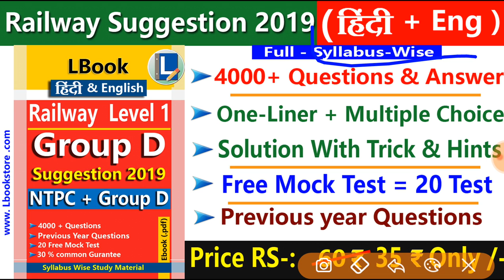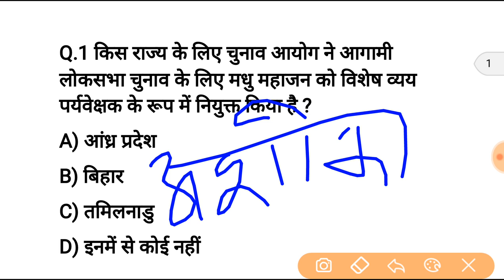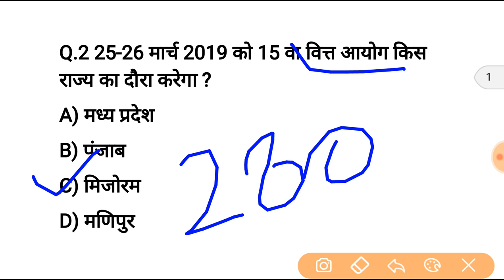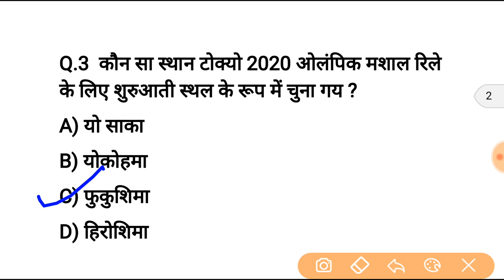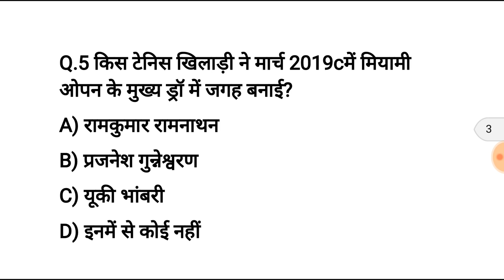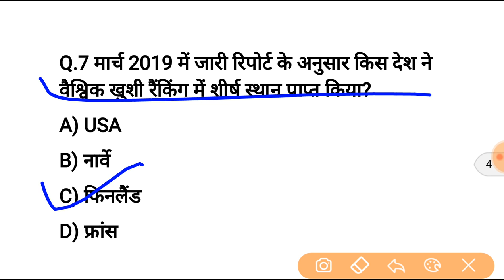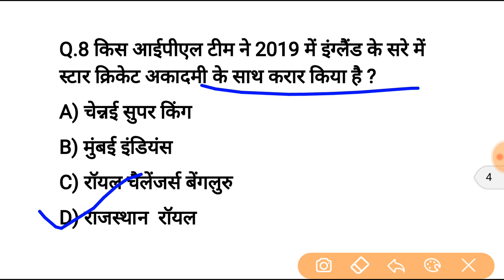22 मार्च करेन्ट अफेयर्स हिंदी रट लेना | Daily Current Affairs Booster 22th march-Online study point